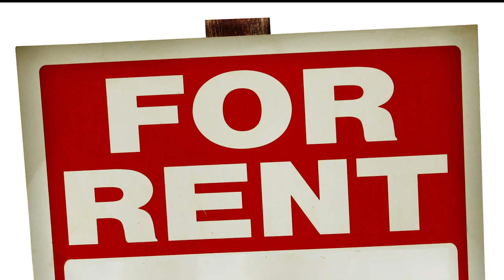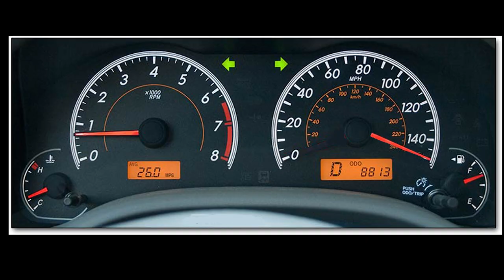Nerd Days: "Skill"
Episode 2/3
-- Previously, the Nerd told Eric that along with being a computer nerd he was also a professional truck jumper and a motor boat extremist. These hobbies became his jobs because of a saying his crazy High School teacher had, "go."--

The Nerd decided that his dreams were technology, truck jumping, and motor boating, so he went off on a journey to learn about them. But, it wasn't as easy as he'd thought. First, he started trucking. The first 9 attempts he, well, crashed. But, he finally go the hang of it!
Next, he tried motor boating. He bribed the manager of the boat port to let him have their fastest boat. Then, the Nerd was off. He hit 150mph, did 4 double backflips, and flew over a bridge (instead of going under), on the first try!! The manager was thrilled! Then, he had his accident 5 years later... A 24-Wheeler semi "pulled-up" and the Nerd in his signature upside down 150mph boat... *psshsshhshsh* The Nerd died. Then Eric asked the Nerd about computers and how he is so good at it. The Nerd said he was raised by one. Suddenly, they we transferred from Heaven to Hell... The Nerd had an evil sound and look. He was explaining that every computer he ever "fixed" is a BOMB!

Eric Storrer Productions